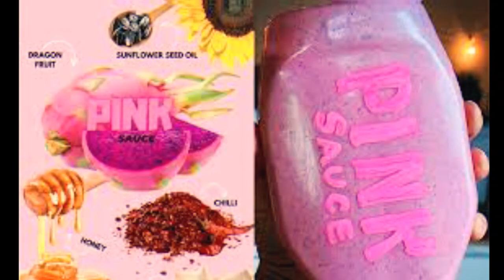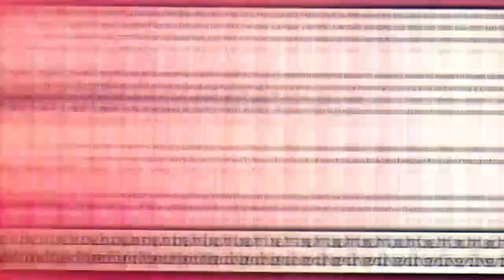Pink Sauce Lady BREAKS Down Over Going Broke Tries To SCAM Fans??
So Pink Sauce Lady Chef Pii just had a breakdown on Tiktok Live where she admitted that she was broke and in a financial mess
Chef Pii is dragging her business partners, Dave’s Gourmet for not paying her her dues as the creator of the Pink Sauce. She is accusing them of trying to finesse her out of her money, so she asked fans to donate $100,000 for her legal fees. But it looks like she is trying to finesse her fans because Dave’s Gourmet decided to expose her, and chile, this situation is a hot mess. So is Chef Pii really out here trying to scam her fans?